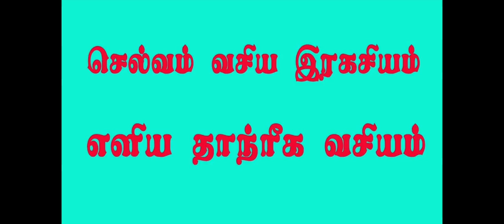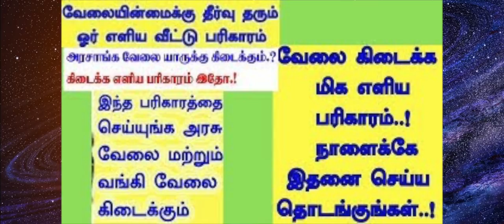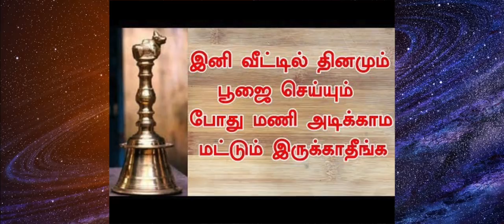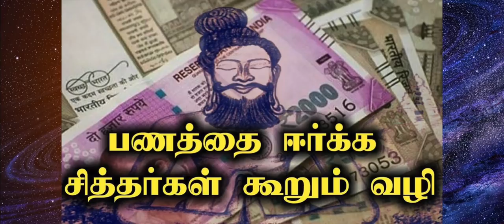பண தட்டுப்பாடு நீங்க ,வியாபார முன்னேற்றம் அடைய 5 பரிகாரங்கள்